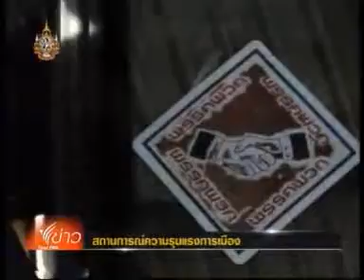110601tpbsค ปราบมือปืนช่วงเลือกตั้ง